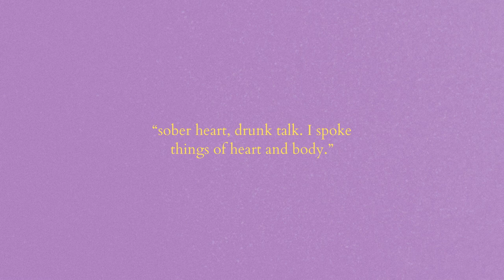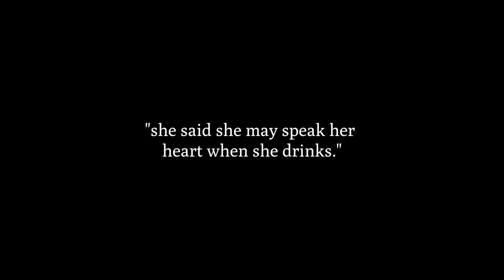(free) nostalgic lofi - "just playing dumb"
i miss ya and i really really miss ya but i can't.